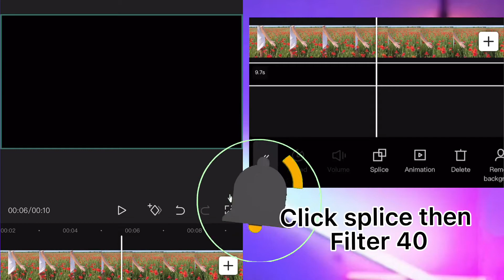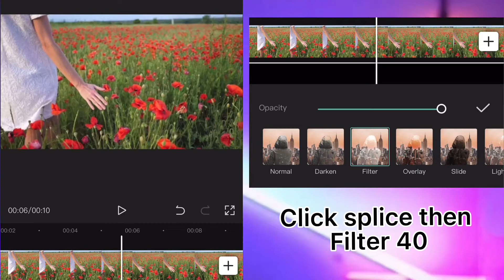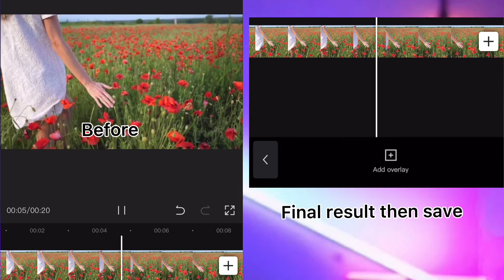Good Quality Of Video CAPCUT Tutorial | How to adjust Filter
CapcutTutorial HowTo&Style GoodQuality#

How to edit good quality of video using CAPCUT app.

Note: Some images, music, graphics are shown in this video maybe copyrighted to respected owners not mine.